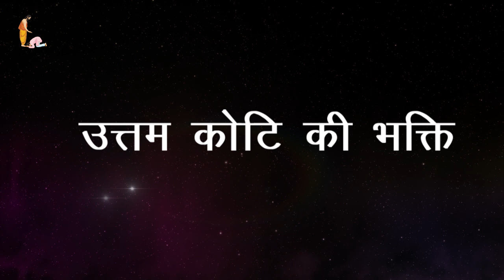उत्तम भक्ति किसे कहते है by HH GOPAL KRISHNA GOSWAMI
Any Feedback, Suggestion or Help Kindly send us mail on the following address.